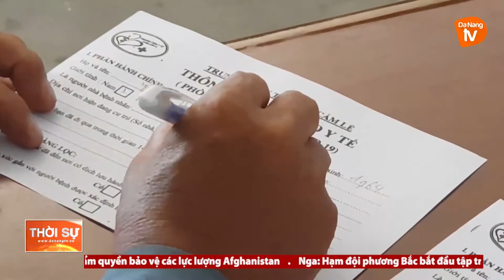ĐÀ NẴNG: SIẾT CHẶT LƯỢNG NGƯỜI VÀ PHƯƠNG TIỆN RA VÀO BẾN XE TRUNG TÂM THÀNH PHỐ